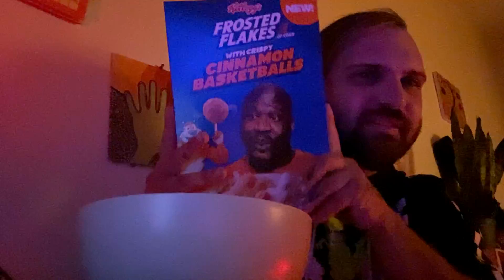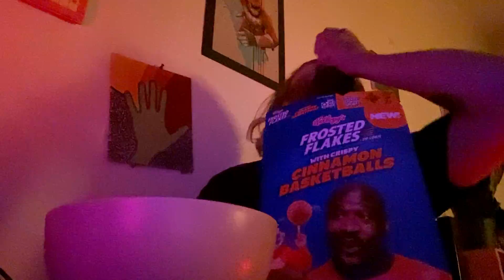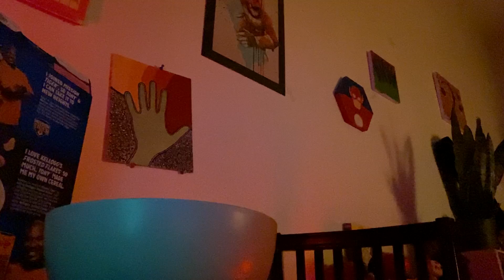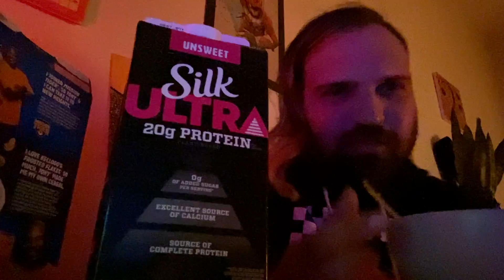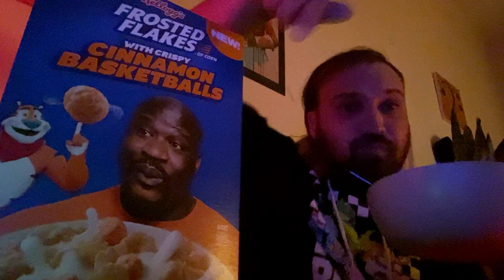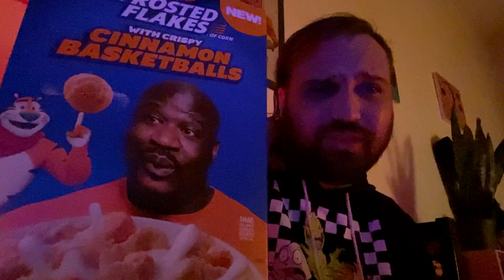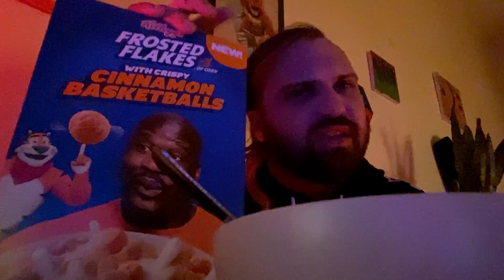One Year On YouTube!!!